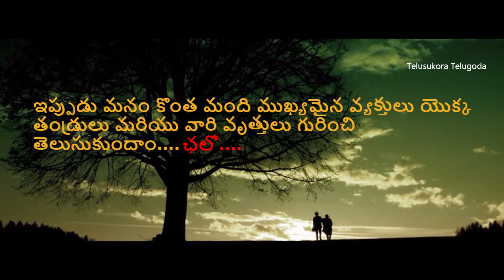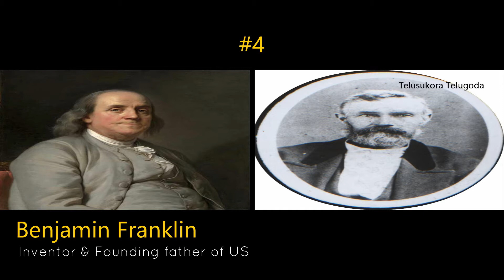Fathers Of Top 5 Famous & Great Men | ప్రముఖ వ్యక్తుల తండ్రులు వారి వృత్తులు తెలిస్తే ఆశ్చర్యపోతారు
ప్రముఖ వ్యక్తుల తండ్రులు వారి వృత్తులు తెలిస్తే ఆశ్చర్యపోతారు

Hello Viewers,

In this video we have brought few of the popular men's father's professions that makes you mesmerized.

Know the names and professions of fathers of Great men.